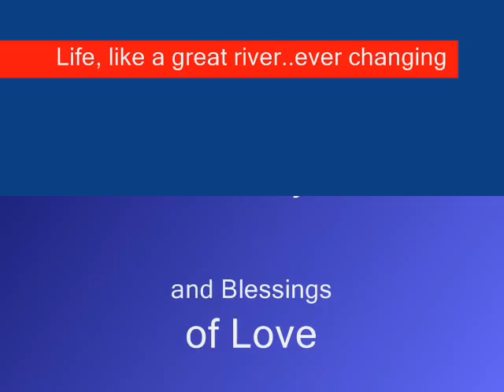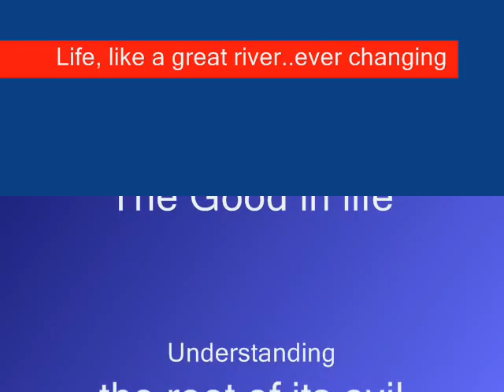My life is good....Kevin Coyne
A short montage about a life with ...Simple pleasures...that grew a man's soul